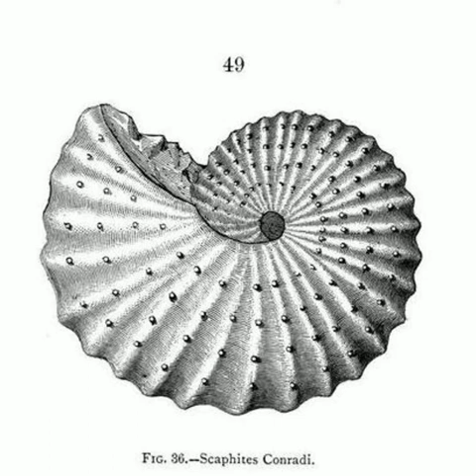Forecasting | Original Music by Bert Jerred | Lyrics in description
Written, Performed, & Recorded by Bert Jerred 🎶

👉 Want to take the music with you? Download the FREE MP3 and explore more

LYRICS
It's sixty-five degrees
The last time I asked
I was down on my knees
The last time I heard you speak
You shot ice into my veins
I almost wished it would rain
Now your forecast calls for me
Does the sun go down on the road
Between us

And the world keeps right on spinning
Day by day
I settle my claim
On this wintry way
I ask again for the strength
To believe what you say
Because your forecast calls for me
To shorten all that stands
Between us

The sky's getting low
The last time I heard you
It was ten below
Still your forecast calls for me
If only you could see
The way I see